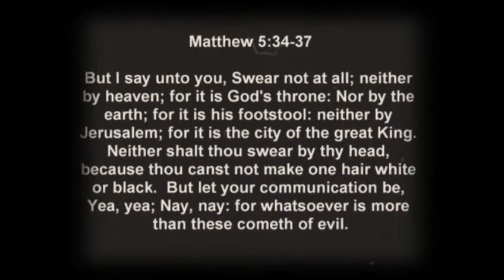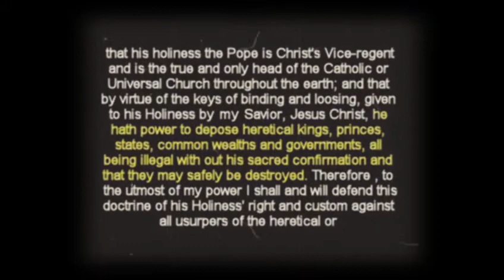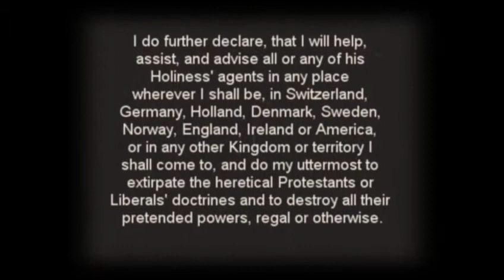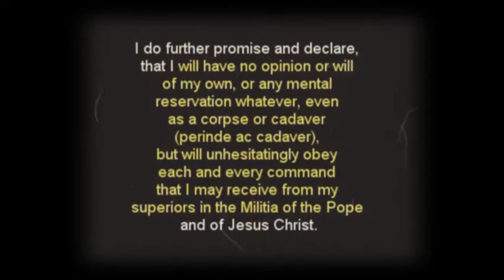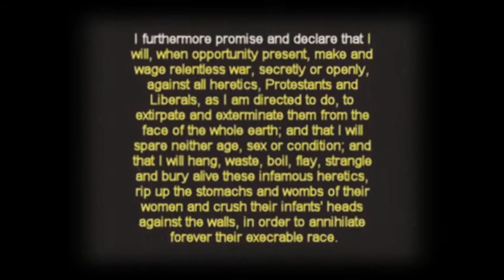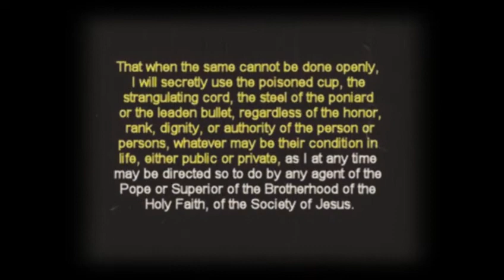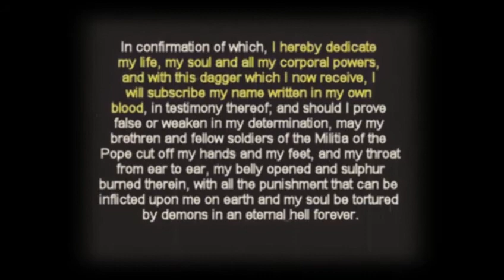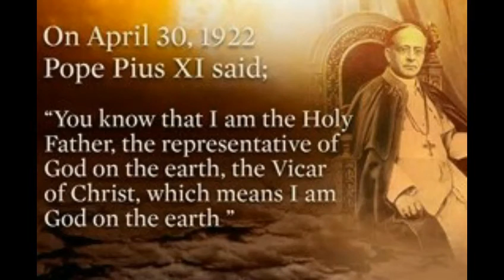The Jesuit Oath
Jesuit Oath Exposed
"Go ye, then, into all the world and take possession of all lands in the name of the Pope. He who will not accept him as the Vicar of Jesus and his Vice-Regent on earth, let him be accursed and exterminated."
Professor Arthur Noble

[The following is the text of the Jesuit Extreme Oath of Induction as recorded in the Journals of the 62nd Congress, 3rd Session, of the United States Congressional Record (House Calendar No. 397, Report No. 1523, 15 February, 1913, pp. 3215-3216), from which it was subsequently torn out. The Oath is also quoted by Charles Didier in his book Subterranean Rome (New York, 1843), translated from the French original. Dr. Alberto Rivera, who escaped from the Jesuit Order in 1967, confirms that the induction ceremony and the text of the Jesuit Oath which he took were identical to what we have cited below. â€“ A. N.]

When a Jesuit of the minor rank is to be elevated to command, he is conducted into the Chapel of the Convent of the Order, where there are only three others present, the principal or Superior standing in front of the altar. On either side stands a monk, one of whom holds a banner of yellow and white, which are the Papal colours, and the other a black banner with a dagger and red cross above a skull and crossbones, with the word INRI, and below them the words IUSTUM NECAR REGES IMPIUS. The meaning of which is: It is just to exterminate or annihilate impious or heretical Kings, Governments, or Rulers.

Upon the floor is a red cross at which the postulant or candidate kneels. The Superior hands him a small black crucifix, which he takes in his left hand and presses to his heart, and the Superior at the same time presents to him a dagger, which he grasps by the blade and holds the point against his heart, the Superior still holding it by the hilt, and thus addresses the postulant: